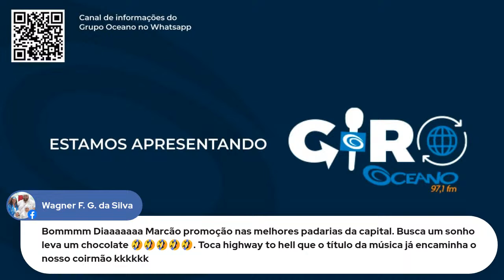GIRO OCEANO - 26 de MARÇO de 2024